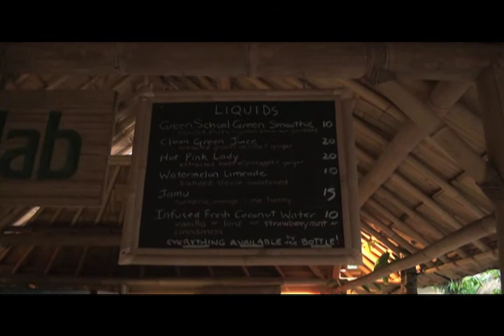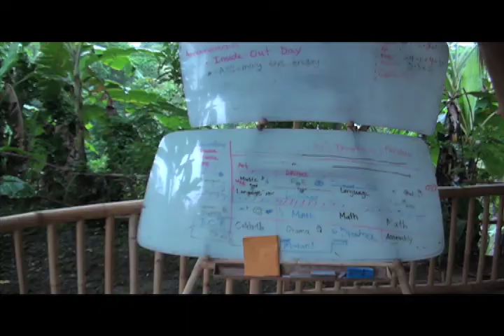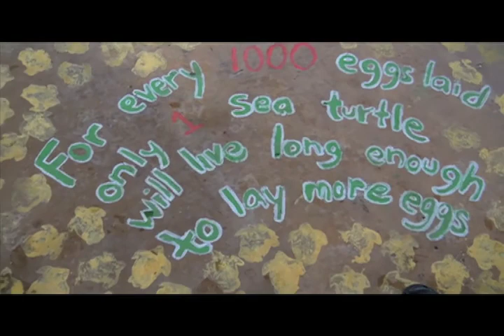Green School Featured in Woohoo TV "Indochannel" (episode 2)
Green School is featured in another famous Brazilian TV Channel, Woohoo TV.